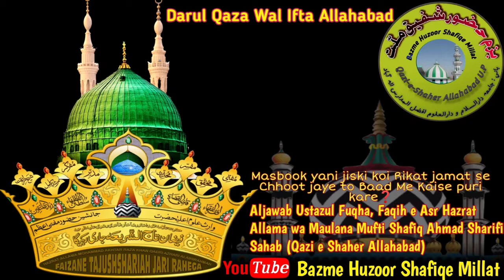Shia se Salam Karna Kaisa❓Aljawab Mufti Shafiq Ahmad Sharifi Sahab (Qazi e Shaher Allahabad)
Shia se Salam Karna Kaisa❓